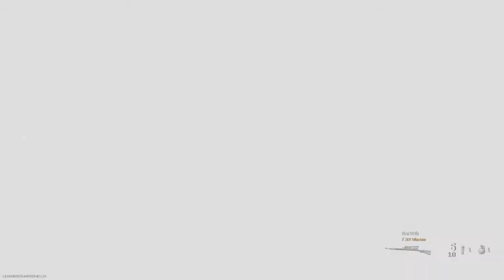DAMN, THEY PLAYED US!!! (HILARIOUS COD GUNFIGHT GAMEPLAY)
PS4 COD GAMEPLAY

COME PLAY A FEW GAMES WITCHA BOY. PSN: iJalenR

Come and join if you ain't doing nothing else.

Hope you enjoy the video, more coming soon.